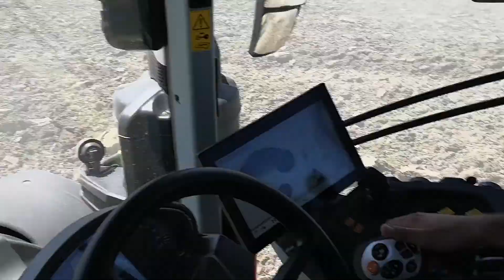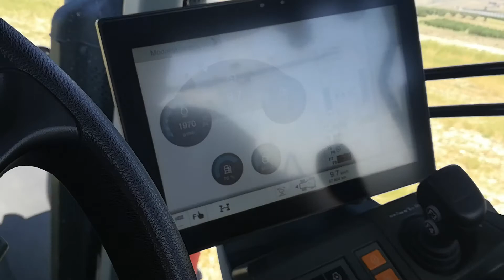Axion 960 TerraTrack on board